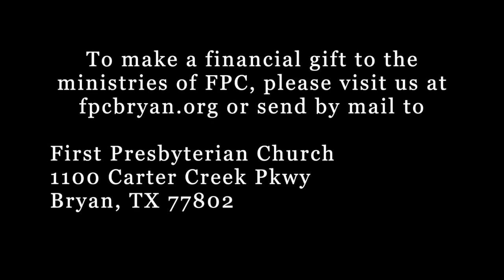October 18, 2020 Worship-pre-recorded